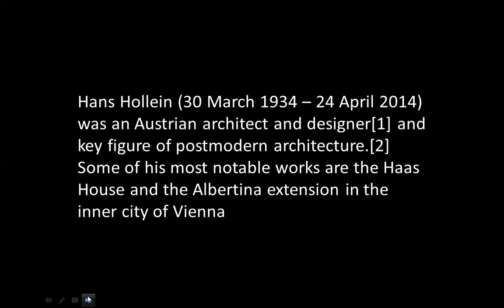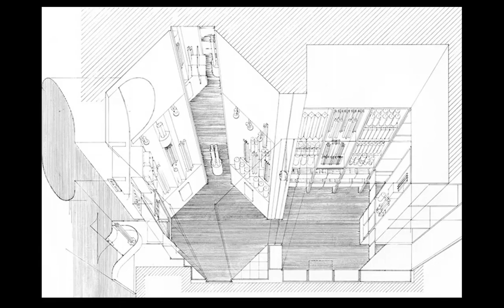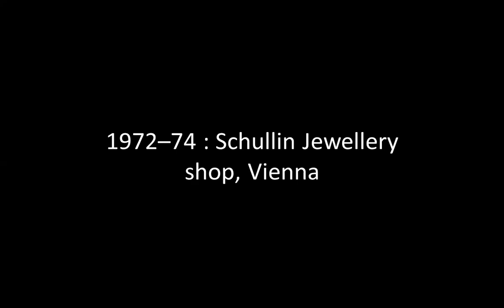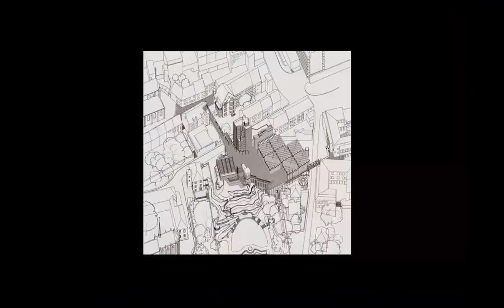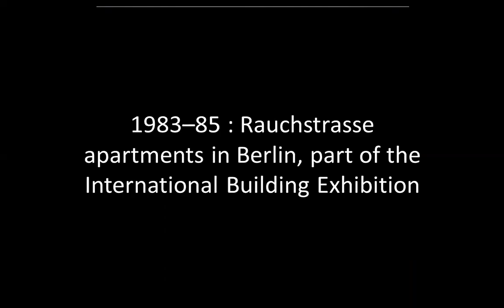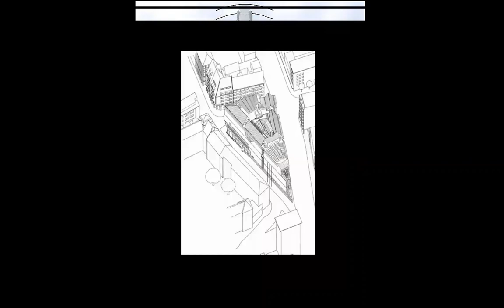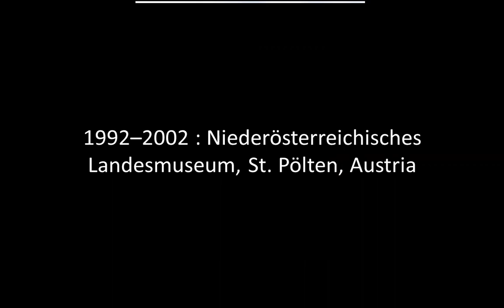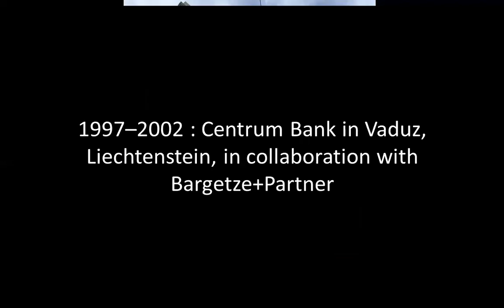HANS HOLLEIN | ICARCH 2024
Hans Hollein was an Austrian architect and designer and key figure of postmodern architecture. Some of his most notable works are the Haas House and the Albertina extension in the inner city of Vienna.